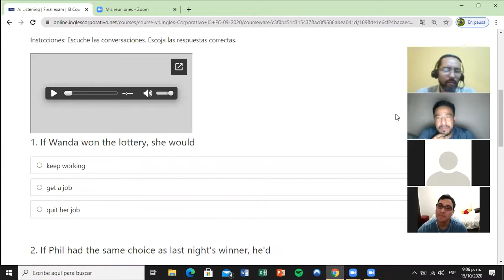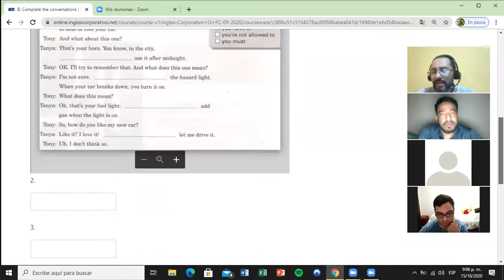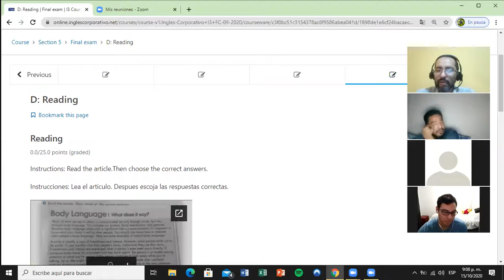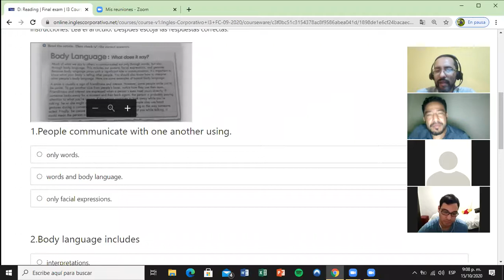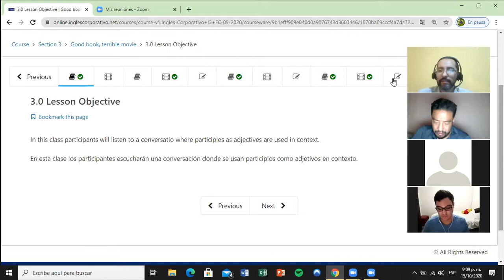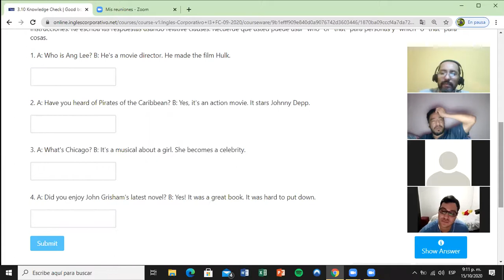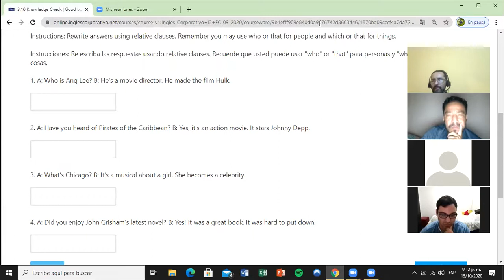Ingles Corporativo- Day 16 Final Test